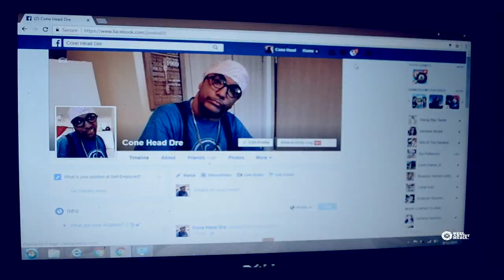SyckceezyShorty- Social Media Murderers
Colmova own SyckceezyShorty with his track Social Media Murderers check out more new music and videos coming from SyckceezyShorty